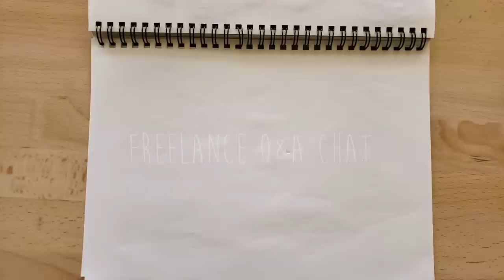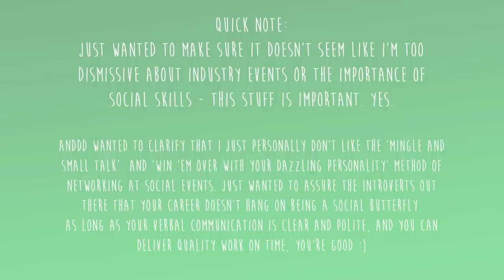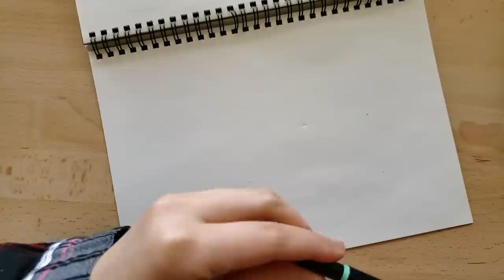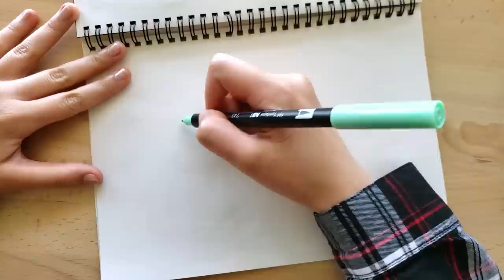✿ Real-time BLOB FIGURE/ANATOMY EXERCISE + Freelance chat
Heyy guys! I GOT MY ARTBOOKS!!! (Vlog-ish coming soon) Packing 'em up and will be shipping shortly :D In the meantime, I recorded this last week - talking about freelance, tips + thoughts and answers to a question I left out from the previous Q&A to expand on.
I also just re-opened my store! My new artbooks are up, and so is the exclusive print!

✧ART SUPPLY LINKS✧
➤ MUJI ballpoint pens
➤ Tombow Dual brush markers
➤ Muji sketchbooks